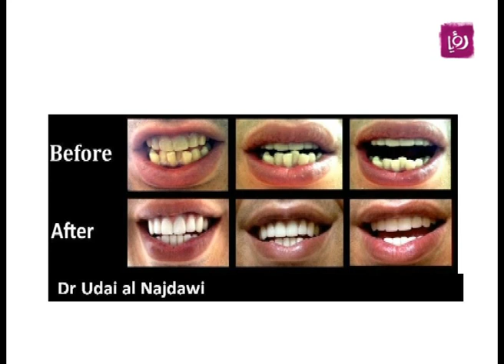د عدي النجداوي يتحدث عن أسباب فقدان الأسنان ومعالجتها | Roya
تحدث الدكتور عدي النجداوي - أخصائي تجميل وزراعة الأسنان خلال برنامج دنيا يا دنيا عن أسباب فقدان الأسنان ومعالجتها.